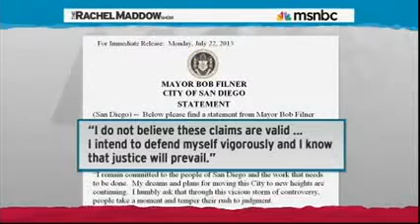MSNBC Rachel Maddow on Bob Filner Scandal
MSNBC host Rachel Maddow on Bob Filner Scandal